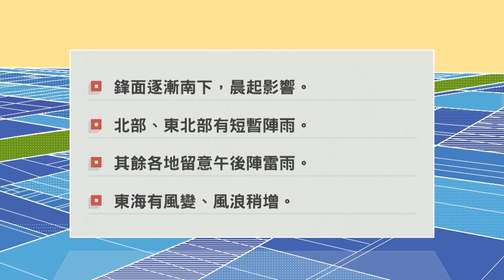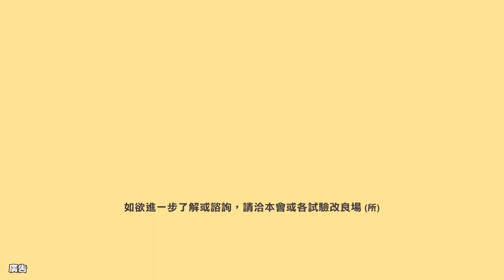農業氣象 109/09/12 北部、東北部有短暫陣雨、餘各地留意午後陣雷雨。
鋒面逐漸南下，晨起影響。
北部、東北部有短暫陣雨。
其餘各地留意午後陣雷雨。
東海有風變、風浪稍增。